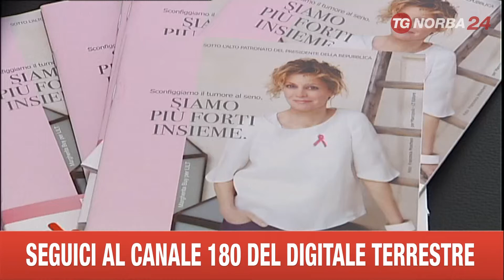BARI CAMPAGNA NASTRO ROSA LILT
ANCHE A BARI TANTE LE INIZIATIVE DELLA LILT NEL MESE DI OTTOBRE. NELL'AMBITO DELLA "CAMPAGNA NASTRO ROSA" SONO IN PROGRAMMA SERATE DI DANZA, MUSICA E TEATRO, MA SOPRATTUTTO VISITE GRATUITE PER PREVENIRE IL TUMORE AL SENO.

Spettacoli e lotterie per combattere un grande nemico delle donne il cancro al
seno torna il tradizionale appuntamento con la campagna Nastro Rosa della Lega
Italiana Ltta ai Tumori tutto ottobre sarà dedicato anche dalla sezione
Provinciale di Bari alla diagnosi precoce attraverso una serie di
iniziative presentate nell'ambulatorio della lilt in via Manzoni dove per tutto
il mese le donne potranno effettuare visite senologiche gratuite. Accanto
all'attività sanitarie una serie di eventi una serata di tango sabato 5
ottobre un convegno sul tema "Donne piu forti insieme" il 24 ottobre al Palazzo
della Provincia di Bari e lo spettacolo "Donne senza tacchi" il  25 ottobre al Teatro
Forma c'è poi un concorso fotografico e la lotteria Vinci la Prevenzione
organizzata dall'associazione dei commercianti di via Manzoni presieduta
da Enzo Angarano il cui ricavato sarà impiegato per sostenere l'attività di
sensibilizzazione anche la città si tinge di rosa con la collaborazione dell'assessore ai lavori pubblici Marco La Carra la fontana di Corso Cavour si illuminerà di rosa per tutto il mese di ottobre mentre gli alberi di via Manzoni sono stati infiocchettati con i nastri rosa della LILT
. e' importante prendersi cura di se stessa e le donne hanno mille ruoli di cura nella loro vita ma poco si prendono cura di se stesso e poi a meditare stantemente le donne a
prevenire il cancro al seno che ancora oggi è il big killer si dice della donna. Ancora quest'anno 40000 nuovi casi e nel 90% dei casi si guarisce ma è fondamentale prevenire.
visite gratuite e altre iniziative si svolgeranno nelle sedi della lilt di Bitonto i gradi